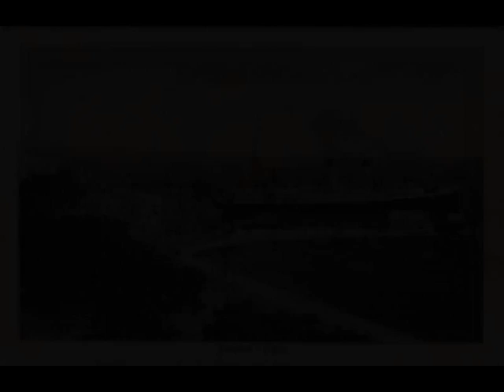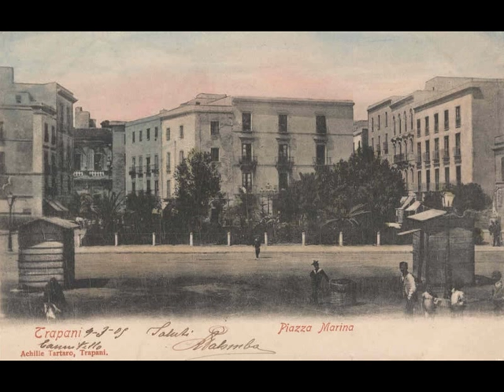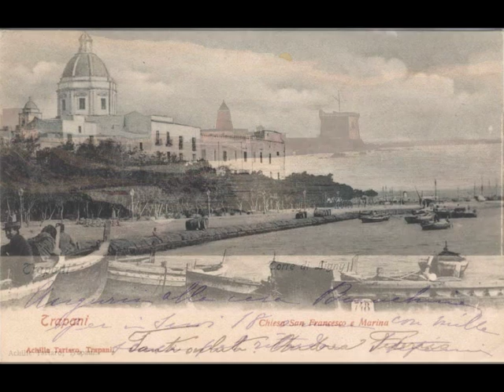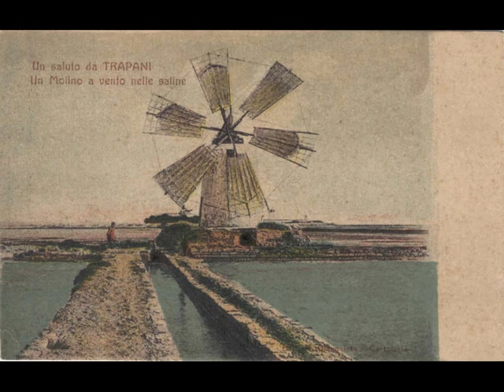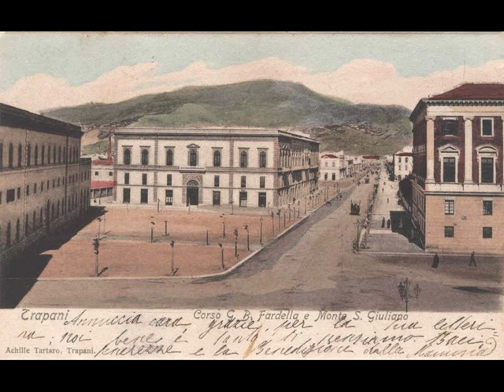i colori di Trapani antica di Salvatore Accardi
i colori dell'antica Trapani di inizio '900